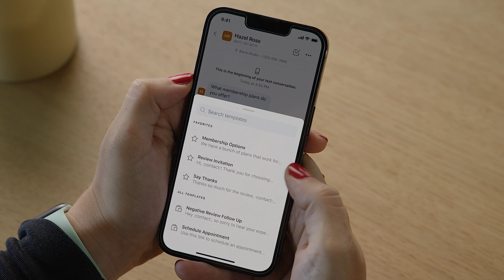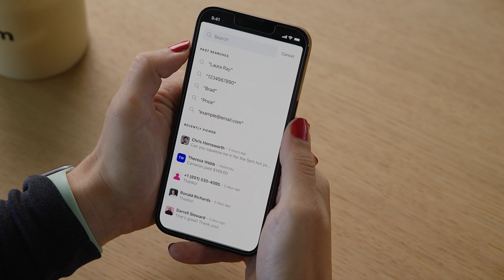Introducing the NEW Podium Mobile Experience: Download Today!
Podium is about to drop a major release of our mobile app soon for iOS and Android. Check out why we can't wait to share it with customers.